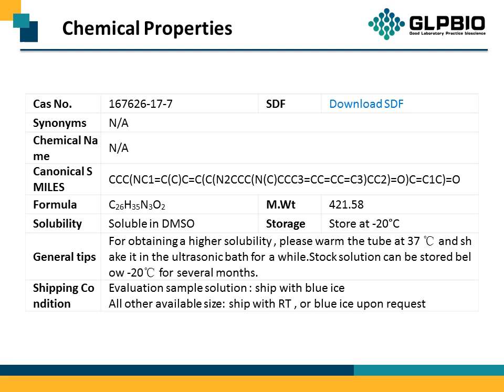GC32543 OPC-28326 167626-17-7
Protocol, Chemical Properties, Background of OPC-28326.